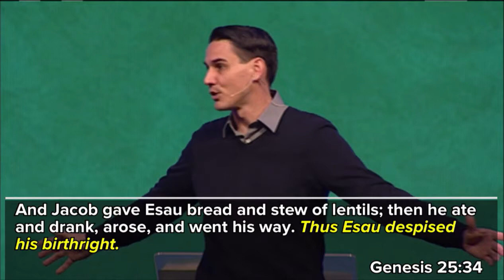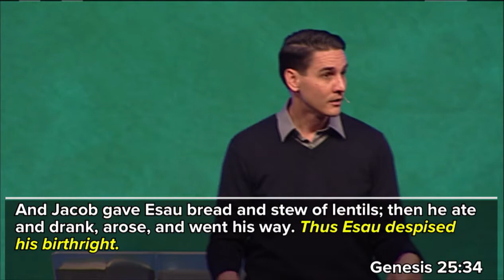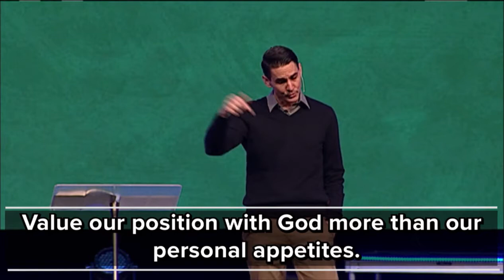"Bitter or Blessed - Part 1" by Pastor Dan Roth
Date: 01/22/2017
Time: 11:15 AM